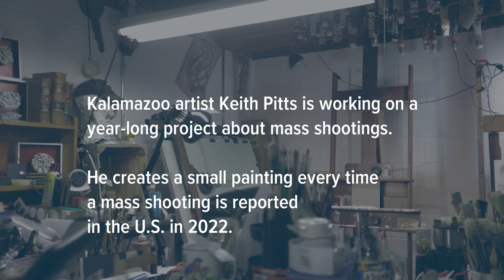Kalamazoo artist uses year-long project to start conversation about mass shootings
Kalamazoo artist Keith Pitts uses year-long project to start conversation about mass shootings. Every time a mass shooting is reported to the the national Gun Violence Archive websitehe creates a small painting he calls a "marker" following a specific process. (Gabi Broekema | MLive.com)